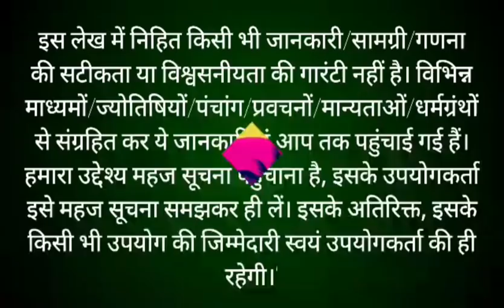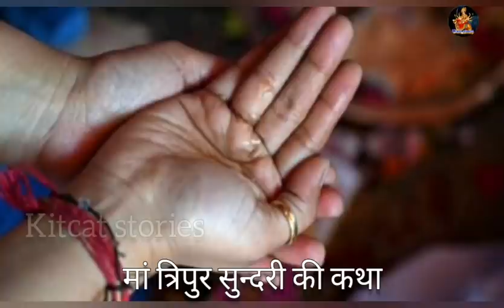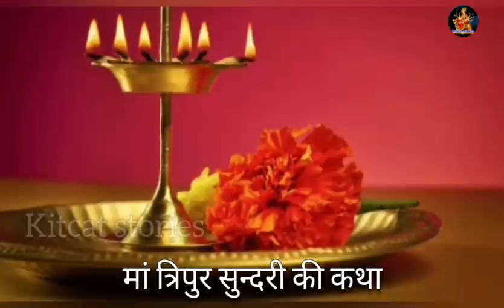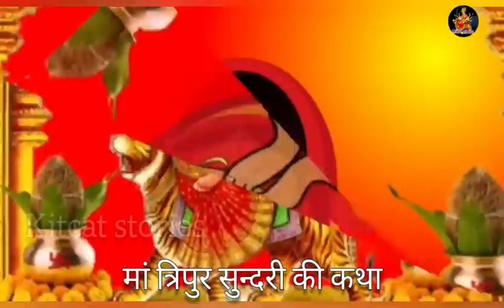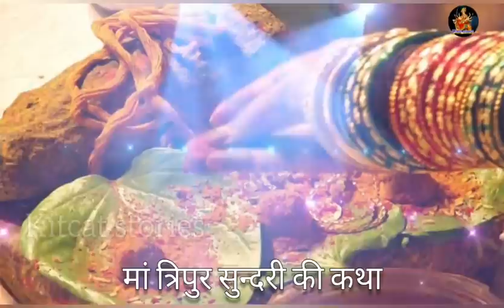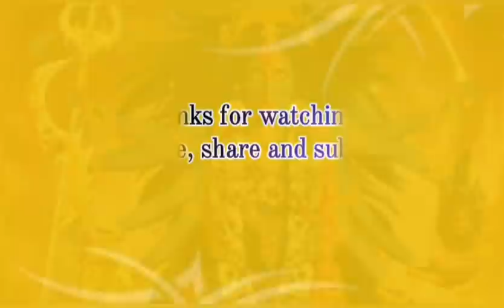माघ गुप्त नवरात्रि के तीसरे दिन महाविद्या मां त्रिपुर सुन्दरी की कथा | Gupt Navratri ki Katha Day 3